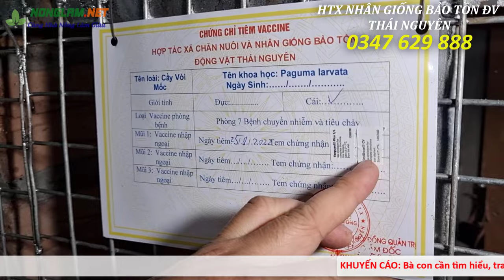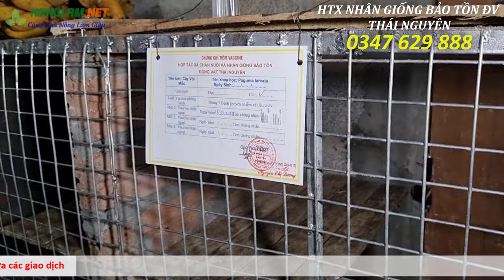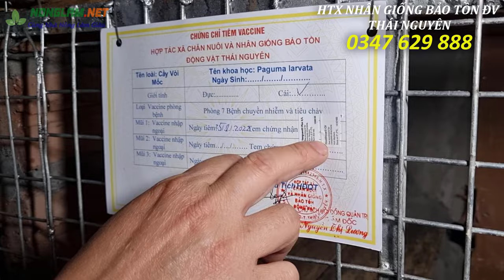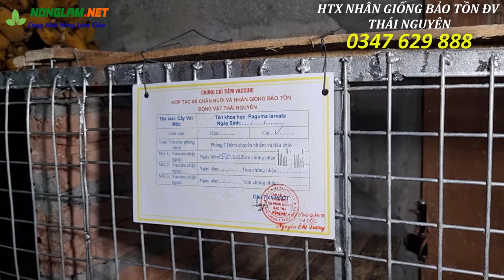XONG Thất Bại Vì Không Biết 3 Cách Chọn Chồn Mốc Giống Này Cầy Giống Thái Nguyên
Anh qua trại tham khảo mô hình chăn nuôi và chọn giống tại trại cho yên tâm nhé.
- Chi nhánh 1: Xóm 2, xã Vân Sơn, Huyện Triệu Sơn, tỉnh Thanh hóa. 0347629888
- Chi nhánh 2: Xóm Bình Long, xã Vô Tranh. Huyện Phú Lương, tỉnh Thái Nguyên. 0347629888
- Chi nhánh 3: Thôn Quyết Thắng, Xã Hòa Đông, Huyện Krông Pắk, tỉnh Đắk Lắc: 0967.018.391